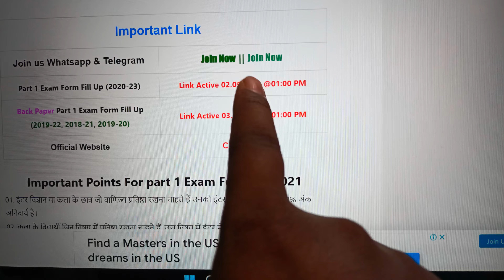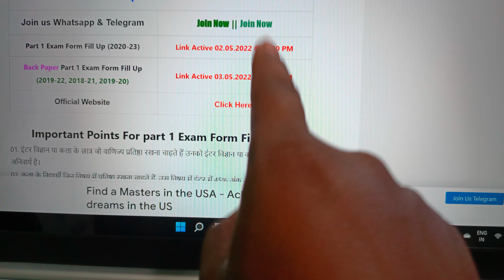purnea university part 1 exam form fill up kaise kare | purnea university part 1 form kaise bhara